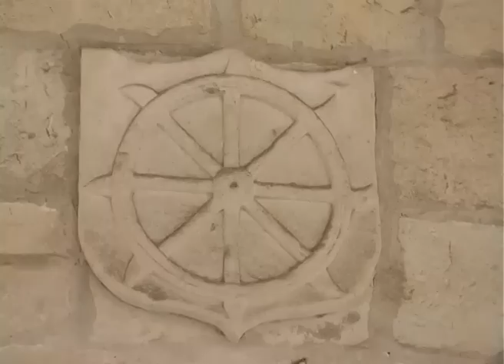San Juan de Ávila, aniversario y bodas sacerdotales de diamante, oro y plata en Santander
Un total de 31 sacerdotes presentes en la Diócesis de Santander, conmemoraron, mediante una Eucaristía, sus bodas de Diamante, Oro y Plata sacerdotales. El acto que tuvo lugar en el Seminario Diocesano de Monte Corbán, fue presidido por el obispo de Santander, Mons. Vicente Jiménez.

16 han sido los aniversarios de sus bodas de diamante, 12 de sus bodas de oro, y 3 de plata. A los sacerdotes diocesanos homenajeados sumamos a sacerdotes de los salesianos, agustinos, redentoristas, dominicos, carmelitas, capuchinos, sagrados corazones y paules.

Esta celebración coincide con la memoria litúrgica de San Juan de Ávila, patrono del clero español que nació en el año 1500 en una localidad de Ciudad Real y será nombrado Doctor de la Iglesia de manera inminente. Durante la homilia el obispo de Santander ha destacado la figura del Santo y las claves para vivir la santidad sacerdotal, como son la oración y el estudio.

Por su parte los homenajedos han destacado haber vivido su vocación con alegría, aprendiendo de las parroquias donde han servido y dando buenos consejos a seminaristas y jóvenes sacerdotes.

Y les recordamos, que así como hay día del padre y día de la madre, hoy, 10 de mayo día de San Juan de Ávila, patrono del clero español es una buena ocasión para felicitar a su párroco o algún sacerdote amigo; quizás aún esté a tiempo.